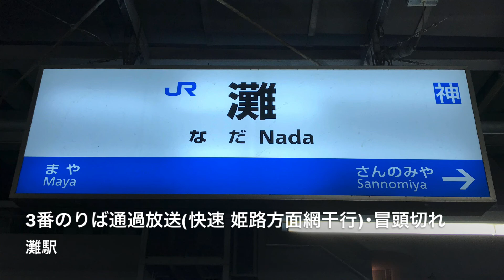【駅放送】灘駅 3番のりば接近･通過放送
ブルメールHAT神戸に行ったついでに収録しました。｢ついでに｣収録したため、非密着です。ご了承ください。
灘駅のスピーカーって無駄に多い上、真下に向いていたので結構収録しやすかったです(しかも隣は摩耶駅で見える距離だったのでいつ来るかほぼ分かりましたw)。

【駅･車内放送動画集の再生リストはこちらから】